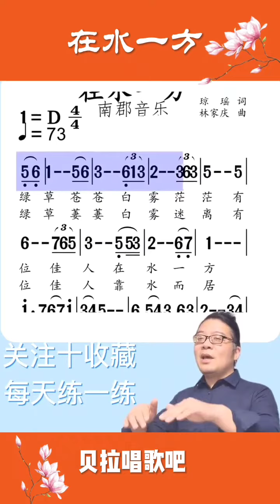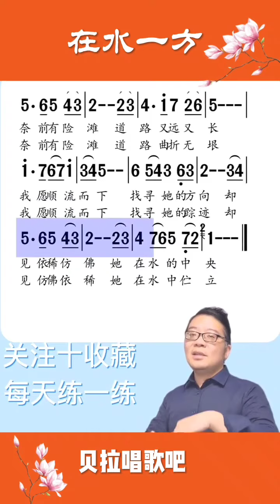在水一方，男声教唱简谱 “绿草苍苍 白雾茫茫有位佳人 在水一方”